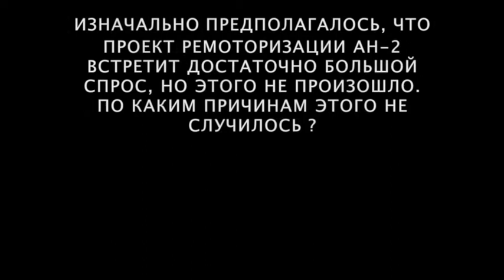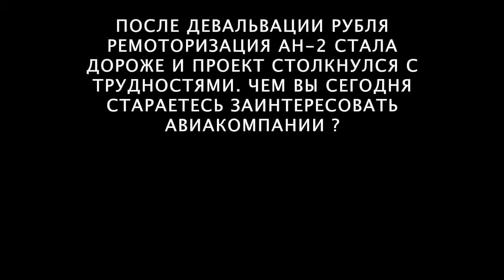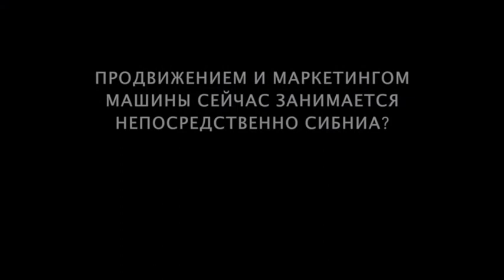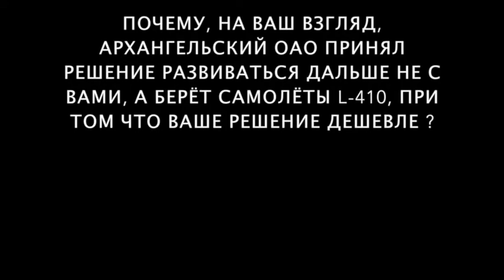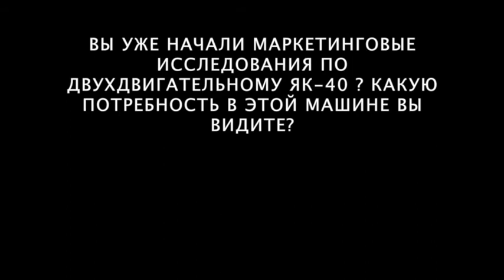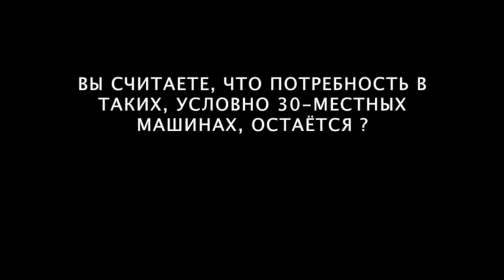Интервью К.Александрова, замначальника департамента реализации летной техники СибНИА им.Чаплыгина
Представитель новосибирского института рассказал АТО.ru о спросе на самолеты ТВС-2МС, сотрудничестве с монгольскими специалистами, а также о проектах ТВС-2ДТС и необходимости ремоторизации Як-40.

15-й Международный авиационный форум "Крылья Будущего", 1-2 ноября 2017 года